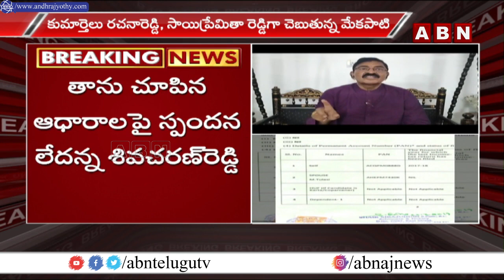మరో వీడియో రిలీజ్ చేసిన మేకపాటి శివచరణ్ రెడ్డి.! | Mekapati Siva Charan Reddy | ABN Telugu